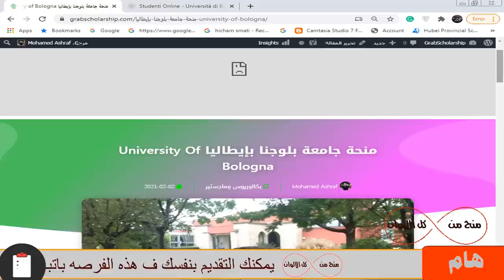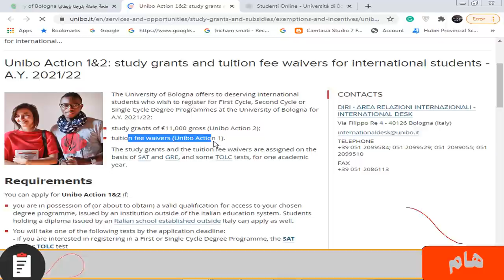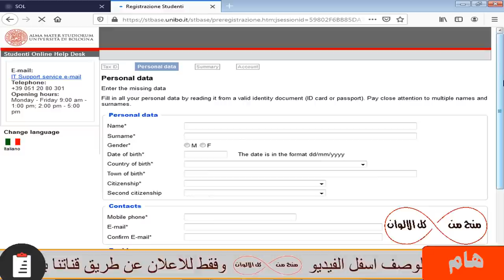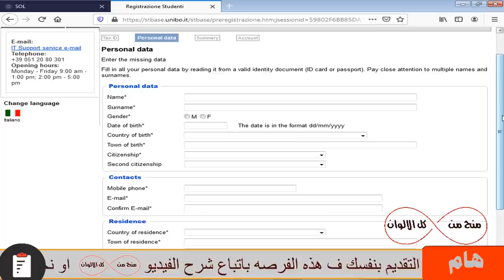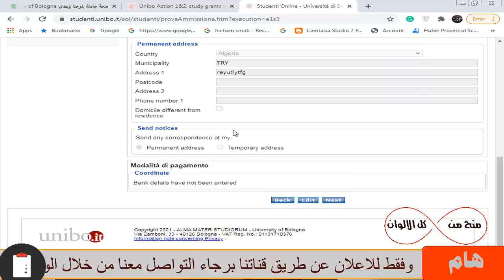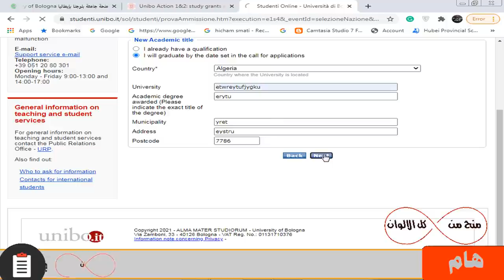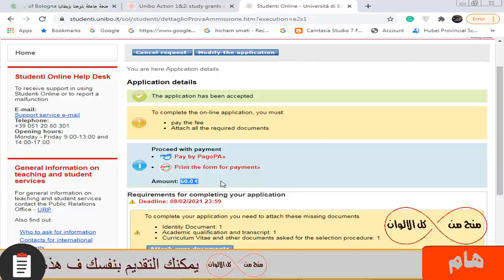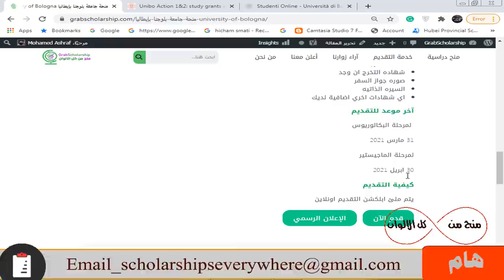منحه جامعة بولونيا في ايطاليا براتب شهري 1100 دولار والدراسة مجانا وبها تخصصات كثيرة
منحة دراسية ممولة بالكامل في ايطاليا والتي بها الدراسة مجانا و راتب شهري  1100 دولار و ممكن العمل بجانب الدراسة بدوام جزئي و دخول كل دول الاتحاد الأوروبي و بدون تأشيرة وتقبل اعداد كثيرة و  متاحه لمعظم المراحل الدراسية وبها معظم التخصصات مثل الطب والهندسة وتخصصات اخري